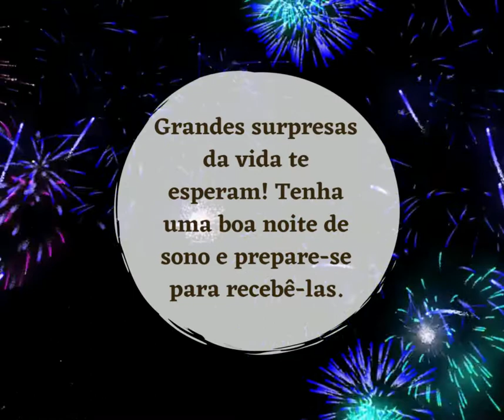Mensagem de boa noite de hoje 15/09/2022 | Portal Blog do Lago